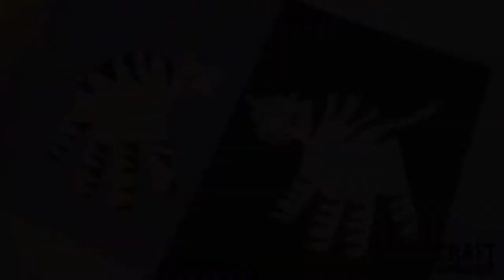Handprint Zebra Craft for Kids - Craftwhack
Learn to create a handprint zebra. This easy step-by-step tutorial is fun and perfect for kids and beginners alike.